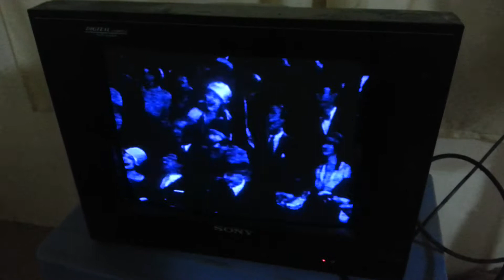My Cambodian house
Guided tour of the apartment I've rented in Kampot Cambodia including how to flush a toilet lol